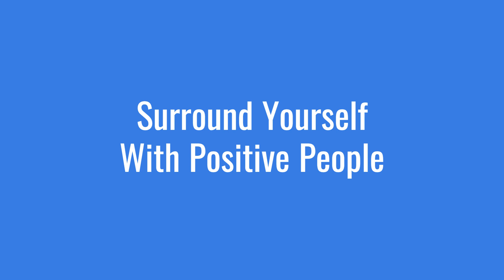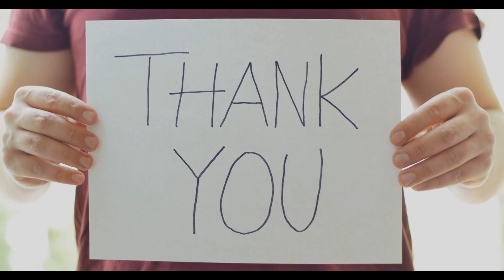How To Defeat The Inner Critic In You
Do you ever have a voice inside your head that tells you you're not good enough? That you'll never achieve your dreams? If so, you're not alone. We all have an inner critic, that voice of negativity that can hold us back from our full potential.

In this video, we'll explore how to silence negative self-talk and defeat our inner critic. We'll discuss the harmful effects of negative self-talk, and we'll provide you with practical tips on how to overcome it.

Here are some of the things you'll learn in this video:

What is negative self-talk and why is it harmful?
How to identify negative self-talk patterns
Practical tips for silencing negative self-talk
How to cultivate a more positive mindset
If you're ready to silence your inner critic and create a more positive life, then be sure to watch this video.